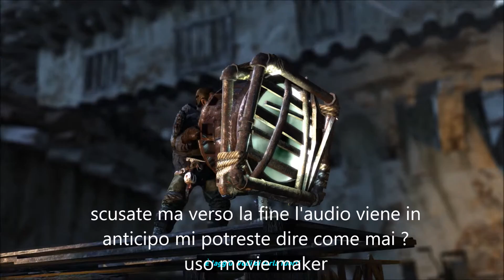30#tomb raider roth nooooooo